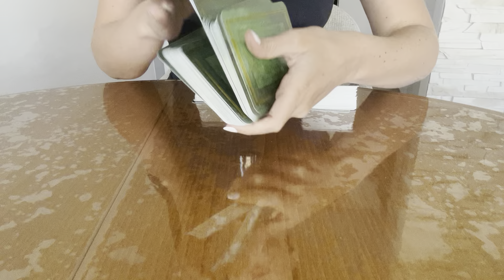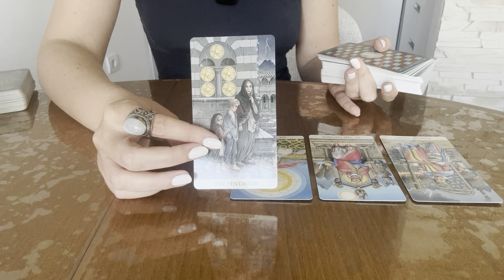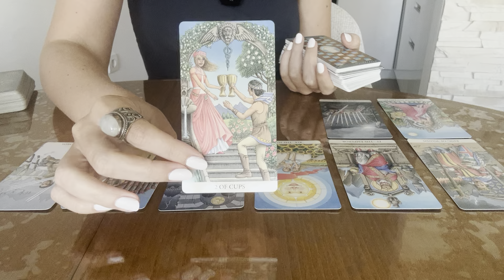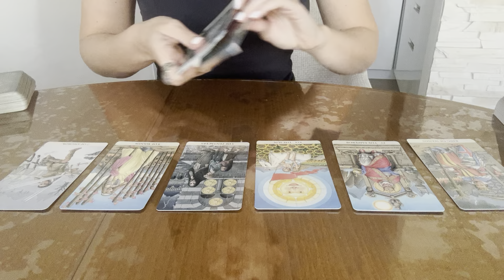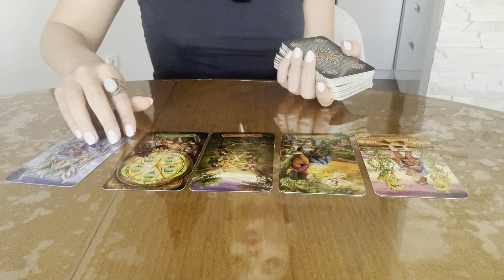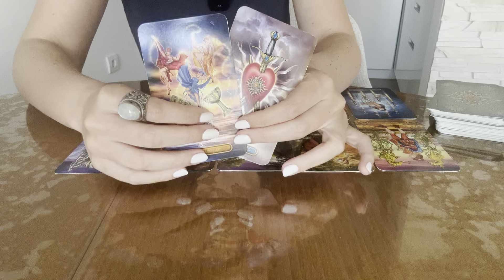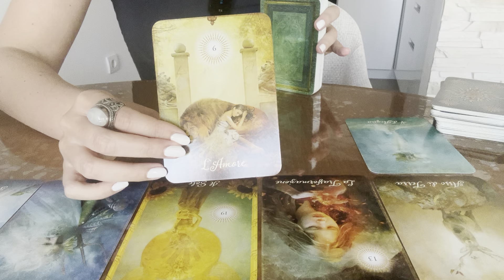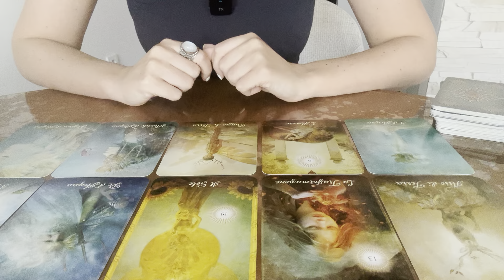AVGUST💕Ljubavna prognoza💕 Čije vas oči traže? Prvi deo Avgusta 2024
00:00 Grupa 1
14:44 Grupa 2
24:02 Grupa 3